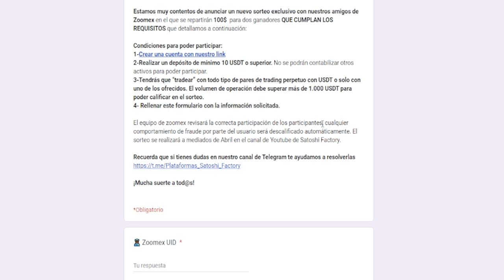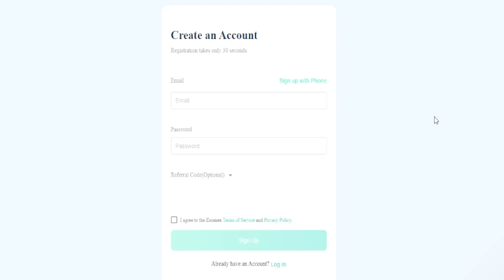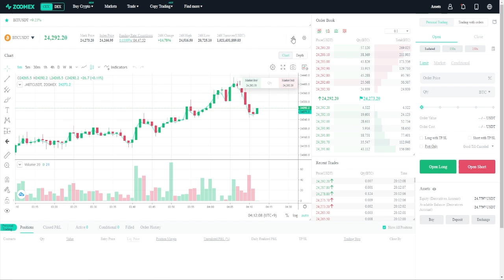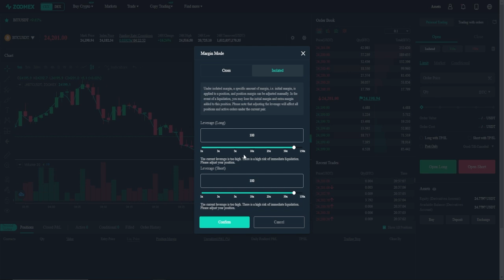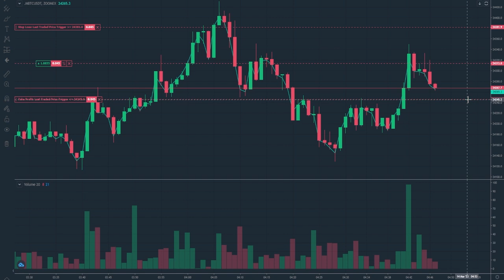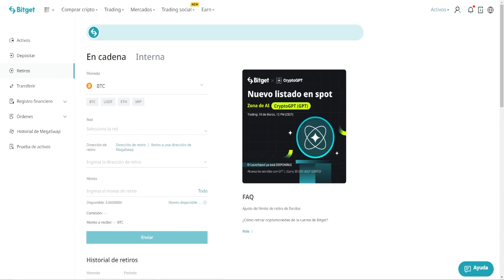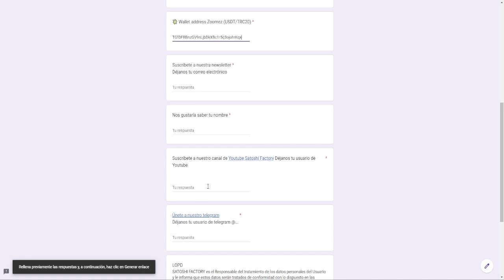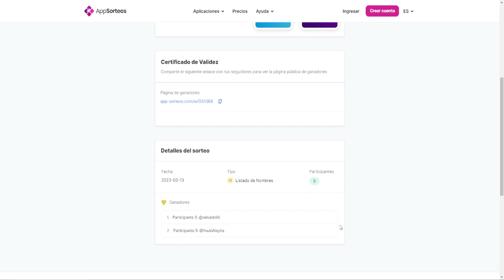🎁REPARTIMOS EL AIRDROP ZOOMEX + SORTEO EXCLUSIVO PASO A PASO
Nueva promoción con nuestros amigos de Zoomex en la cual vamos a sortear 100$ para dos ganadores que cumplan los requisitos.

✅REQUISITOS PARA PODER PARTICIPAR
2-Realizar un depósito de mínimo 10 USDT o superior. No se podrán contabilizar otros activos para poder participar.
3-Tendrás que “tradear” con todo tipo de pares de trading perpetuo con USDT o solo con uno de los ofrecidos. El volumen de operación debe superar más de 1.000 USDT para poder calificar en el sorteo.
4- Rellenar este formulario con la información solicitada.

TRADING212 100€ GRATIS!